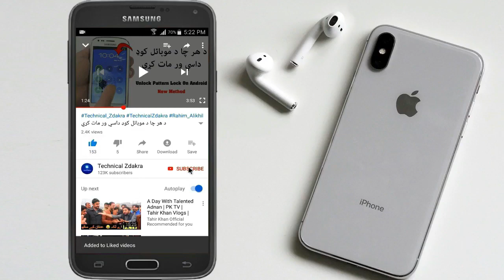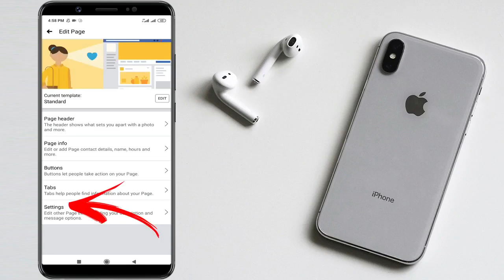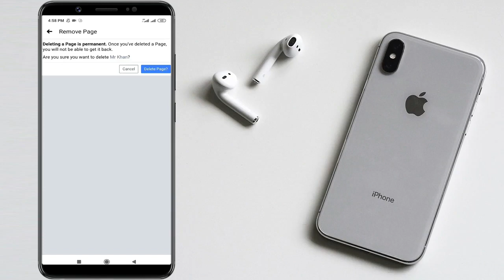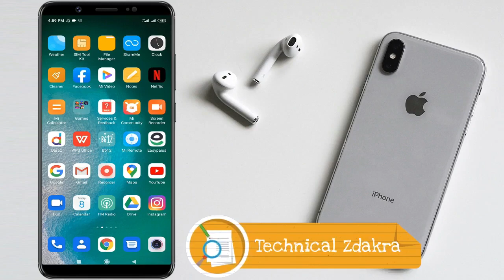د فيسبوک فيج د ټول عمر لپاره ختم کړي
سلامونه ملګرو په دغه ويډيو کي به زه تاسو ته دروشيمه سي تاسو سنګه کولاي شي سي د فيسبوک فيج د ټول عمر لپاره ختم کړي نو ويډيو له خپلو دوستانو سره خاماخاه شئير کړي او د داسي نورو شائسته شائسته ويډيوګانو لپاره زموژ چينل سبسکرائب کړي مننه